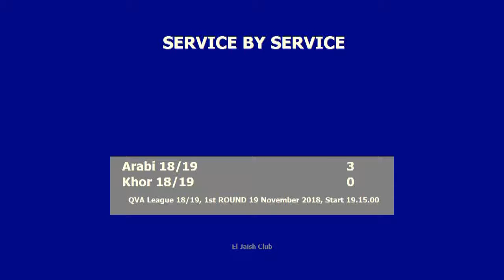Al Arabi X Al Khor 3 0 Qatar Volleyball League 18 19